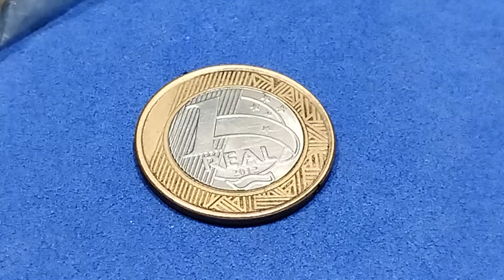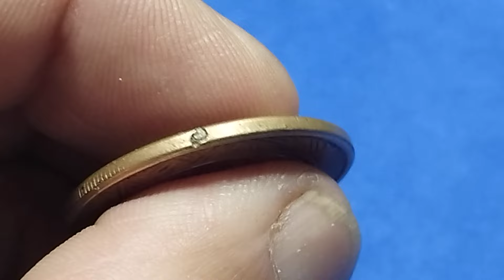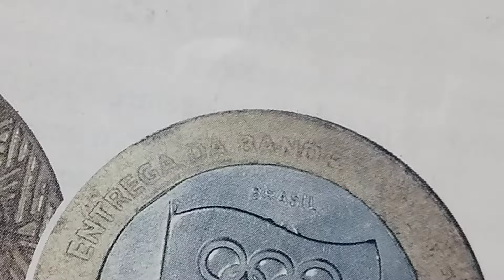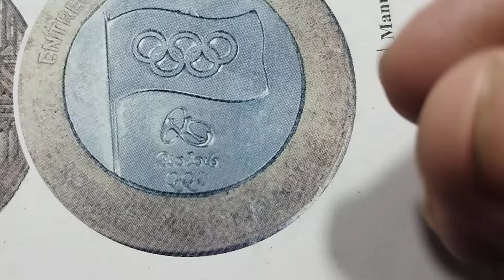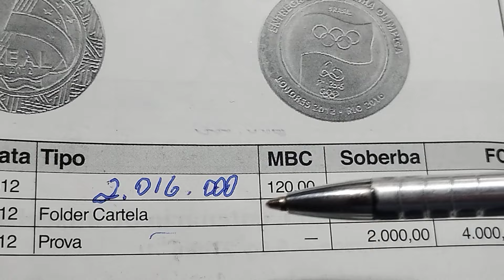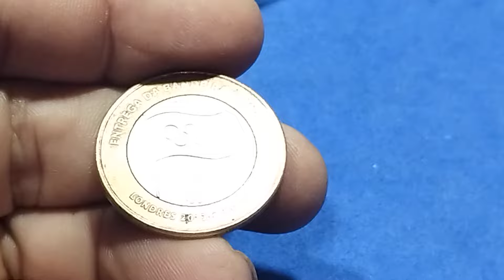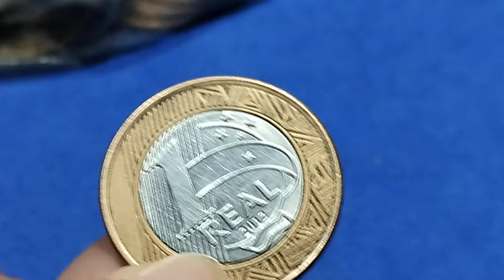12.500,00 REAIS! VALOR DE ALGUMAS DESSAS MOEDAS.